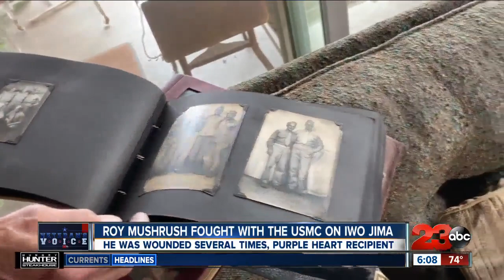Veterans Voice: Roy Mushrush recounts the fight with the USMC on Iwo Jima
Veterans Voice: Roy Mushrush recounts the fight with the USMC on Iwo Jima, where he was injured and received his purple heart.